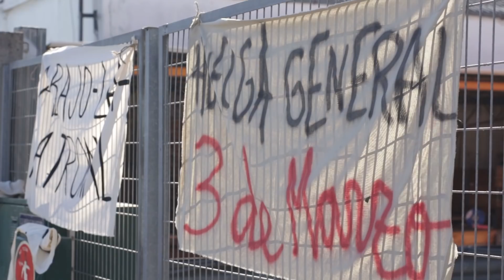3 de Marzo, de la memoria a la gran pantalla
Juan Ibarrondo y Héctor Amado son los responsables de trasladar los trágicos sucesos del 3 de Marzo de 1976 en Vitoria-Gasteiz al guión sobre el que se realizará la película 'Vitoria, 3 de Marzo'.

Juan Ibarrondo fue quien redactó la primera versión del guión, que ha desarrollado durante varios años con la ayuda de Héctor Amado, de la productora Sonora Estudios.

Ambos nos cuentan en esta interesante entrevista cómo vivieron aquel 3 de Marzo, cómo lo han trasladado a la ficción y cómo han afrontado este proyecto a nivel profesional, personal y político.

También han subrayado la ilusión y la profesionalidad de todo el equipo, así como el apoyo y la implicación de todo el pueblo de Vitoria-Gasteiz.